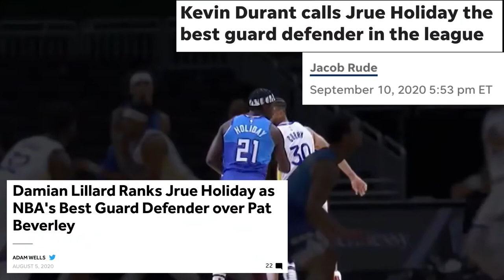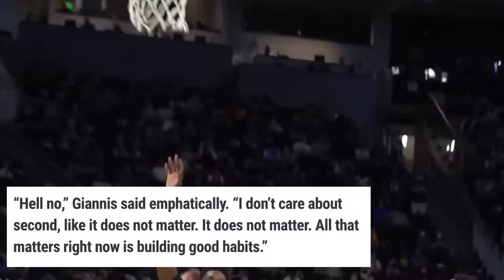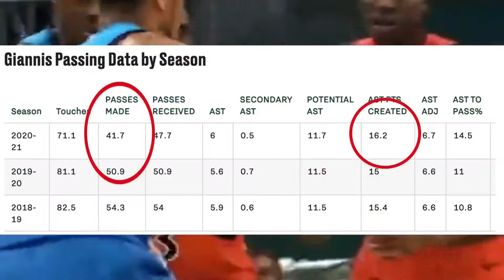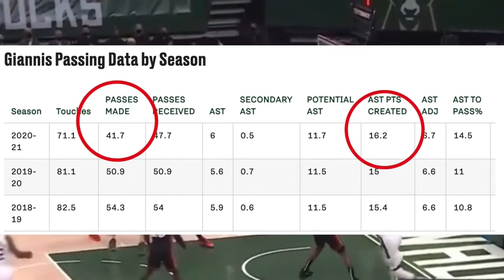Milwaukee Bucks Journey To the NBA Finals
In this years first round, The Milwaukee Bucks are currently all over the Miami Heat in their rematch of last years conference semi finals. In this video I’ll be breaking down what no one is talking about with them and whether or not they can win the eastern conference. Taking down the powerhouse big 3 of the Brooklyn Nets will be no easy task but If theirs one man who could do it, its the greek freak and the now fully equipped pool of talent around him.

Jrue Holiday’s the most underrated point guard in basketball, Khris Middleton is one of the deadliest sharpshooters across the league and their best player, the greak freak Giannis Antetokounmpo leads the way. The Bucks VS Heat rematch is currently playing out as not many people expected it to, as the Bucks are getting vengeance in a big time way. In game 2 to take a 2-0 series lead, the bucks broke the NBA record for the lergest lead in hisory after the first quarter of a playoff game. Taking a 46-20 lead, they didn’t look back. Giannis dropped 31 and 13, Jrue Holiday put up a career high 15 assists and the bucks broke their franchise record for most 3’s in a playoff game with 22.

LAST VIDEO (Predicting Every First Round Series | 2021 NBA Playoffs)